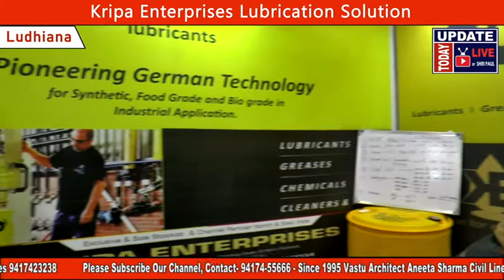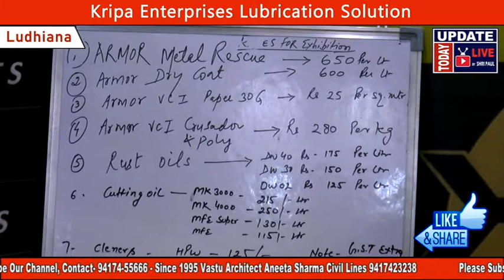Kripa Enterprises, Lubrication Solution Providers, Ludhiana I Machine Tools I Automation Technology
KRIPA ENTERPRISES,
Plot No 940/1A, Spring Dale School Road, Sherpur Kalan,

VIDEO DECLAIMER
THIS VIDEO IS NON PROMOTIONAL ,THIS VIDEO IS CREATED ONLY TO PROVIDE EDUCATION INFORMATION , WE ARE JUST PROVIDING MARKET INFORMATION Update Today Live By Shripaul और YOUTUBE किसी भी तरह से Paid Promotion नहीं करता | THIS CHHANEL IS NOT RESPONSIBLE FOR ANY PROFIT OR LOSS IN ANY KIND OF BUSINESS... ITS ALL DEPEND ON BUSINESS PLAN AND YOUR HARD WORK ...PLZ YOU MUST RESERCH INSPECT CHECKUP YOURSELF BEFORE START ANY TYPE OF BUSINESS or Purchasing. THIS VIDEO IS ONLY FOR EDUCATION PURPOSE ...INTERNATIONAL MARKET!!